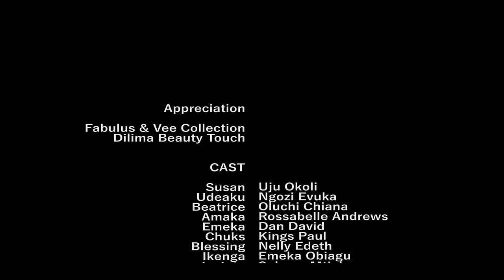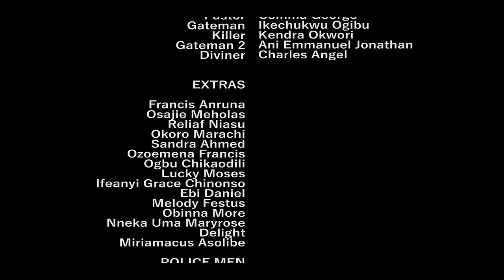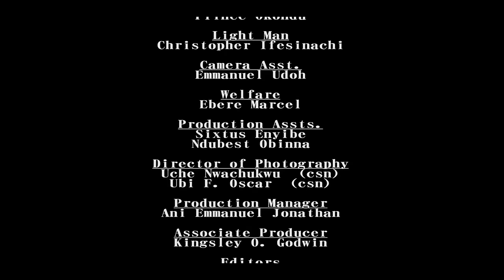TWO-TIMING LOVER (New Movie) Maurice Sam/Rosabelle Jeane/Ifeka Doris NIG Nollywood Latest Movie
2024 Latest Nigerian Movies Movies